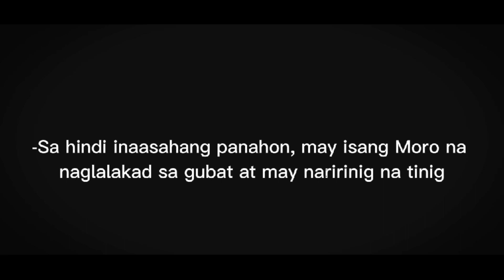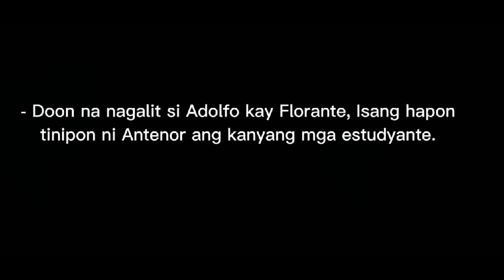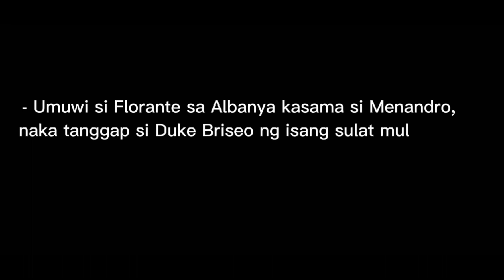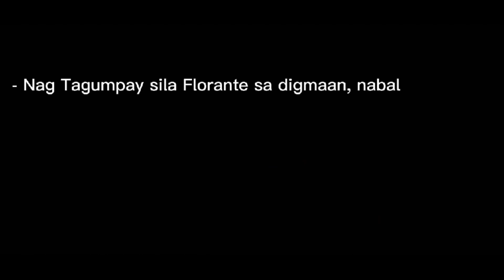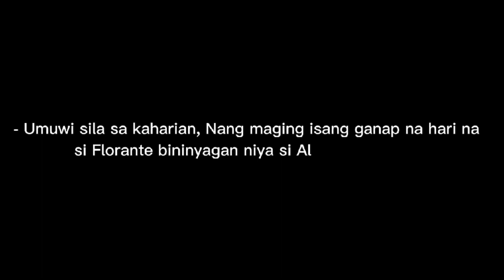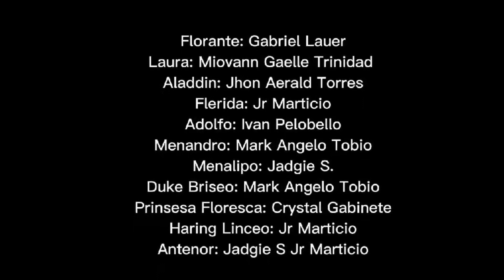Florante At Laura